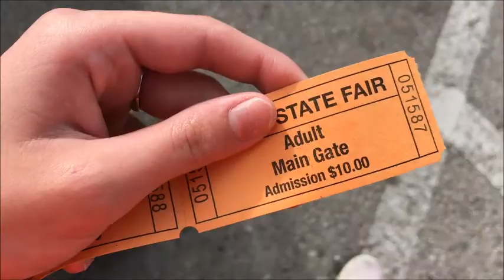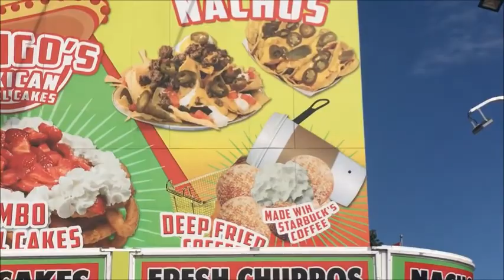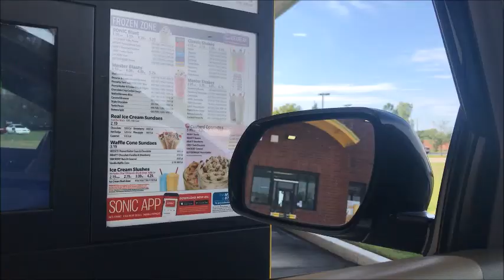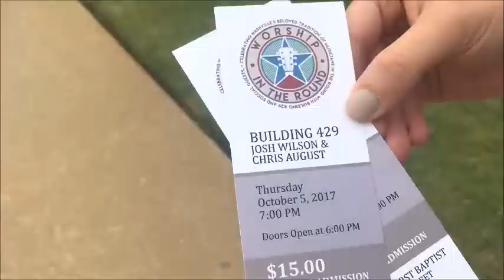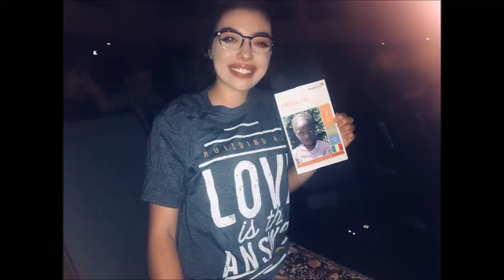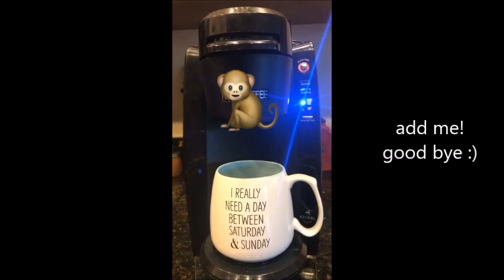State Fair 2k17 + Concert VLOG : Alyssa Dawn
Thank you guys so much for watching. I'm trying to do the best I can with uploading awhile I am a full time student and part time worker. So with that being said thank you for the patience and constant support. xoxo, Alyssa Dawn